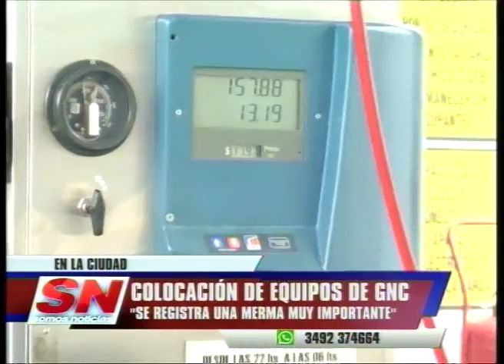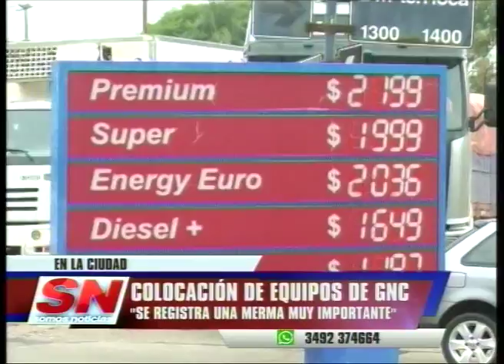COLOCACION DE GNC